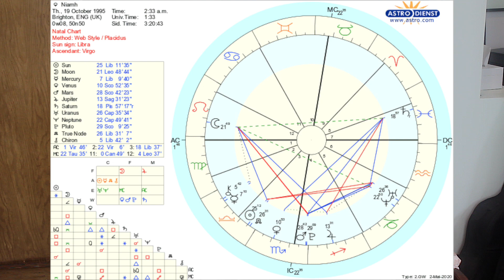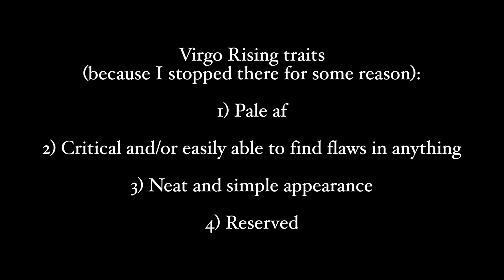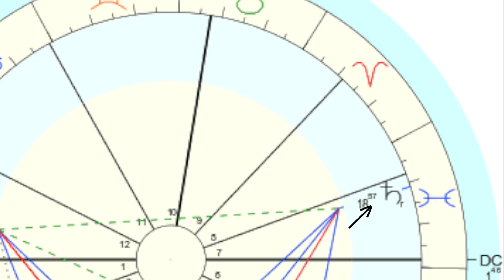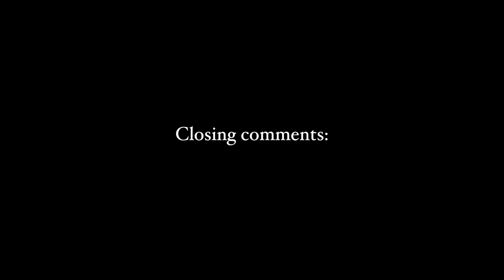Astrology 101: Reading Your Own Chart! (Using My Own)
welcome back astrology fam! :D

turns out my camera lens was blurry
fun

also, sorry for how mishmashed this was, i tried my best to edit it into a certain order. adhd makes filming my rambles in order difficult xD

TIMESTAMPS:

01:14 Generating natal charts yourself online
02:56 Introduction to the 12 houses
04:33 Brief overview of my placements
05:28 Reading my placements
12:10 Closing comments

here’s my extremely talented sister’s furniture reupholstery business!!! :D
@bethanymaceydesign (Instagram)

Fur Elise by Beethoven (he didn’t even want credit, what a chill dude)